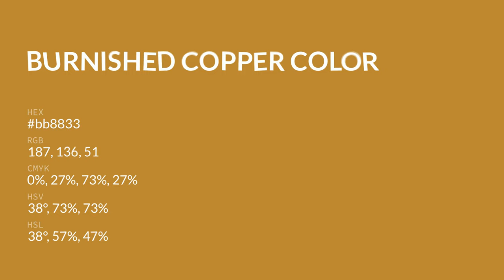Burnished Copper color bb8833 hex color - Yellow color - Cool color bb8833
What color is Burnished Copper ? bb8833 hex color - Yellow color - Cool color bb8833

Hex bb8833 Color Code is also known as Burnished Copper color.